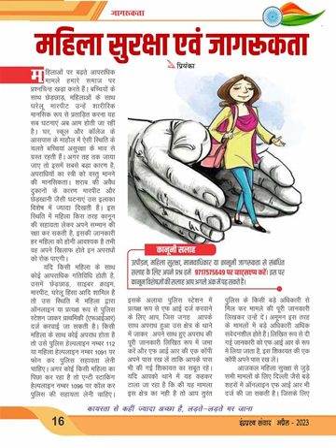इन्द्रप्रस्थ संवाद: अंक अप्रैल 2023 - महिला सुरक्षा एवं जागरूकता